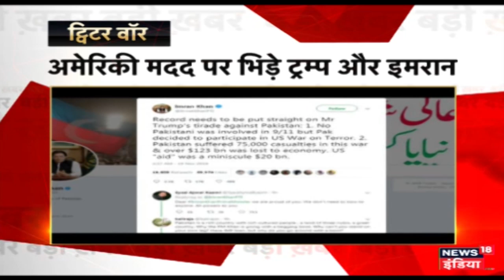बुलंदशहर में छेड़छाड़ के आरोपी की Public ने की धुनाई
बुलंदशहर में छेड़छाड़ के आरोप में एक युवक की बेधड़क पिटाई की गयी है। अपने बेटे संग महिला ने आरोपी को बिच सड़क घेर काफी पीटा।